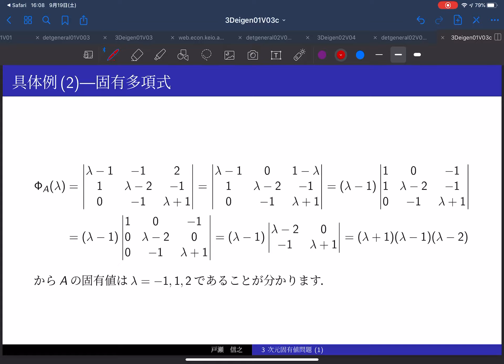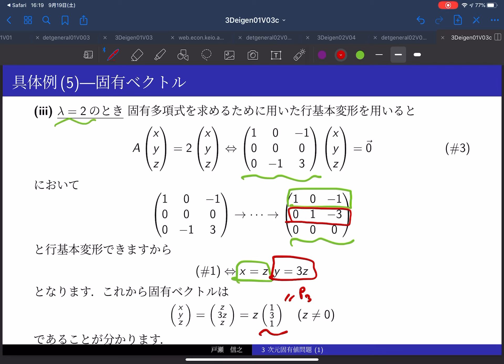SLin2020L08 Part 04 3次正方行列の対角化（具体例)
相異なる固有値をもつ3次正方行列を対角化します．